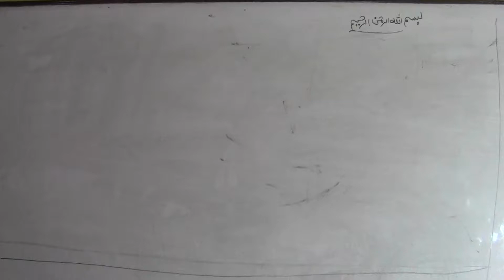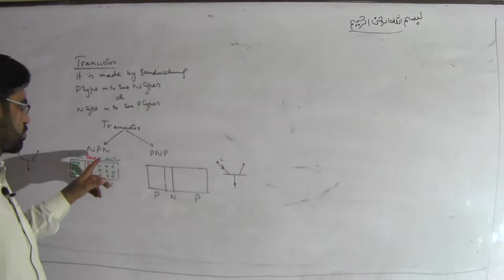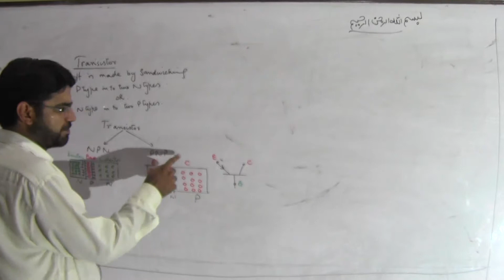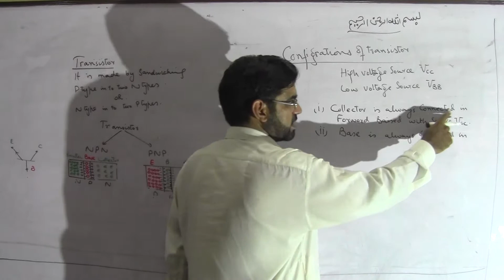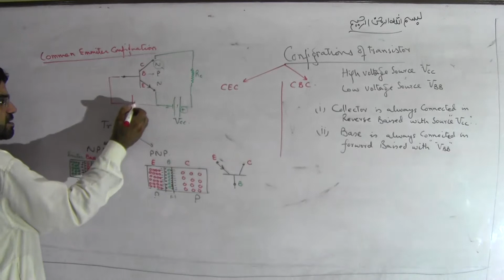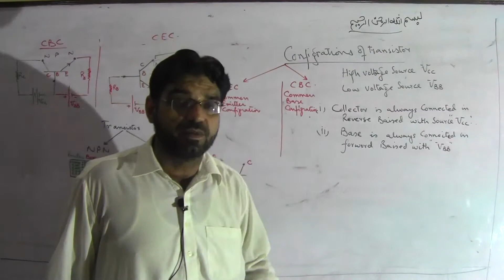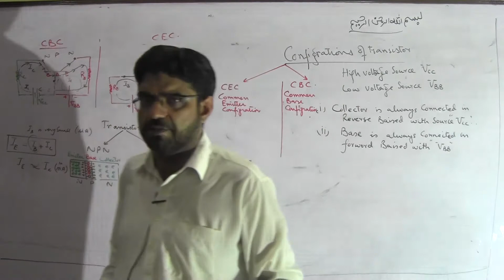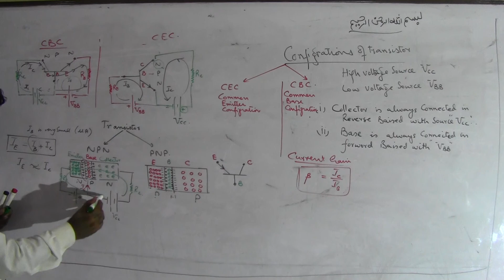Electronics Lec 4 transistor and its configrations